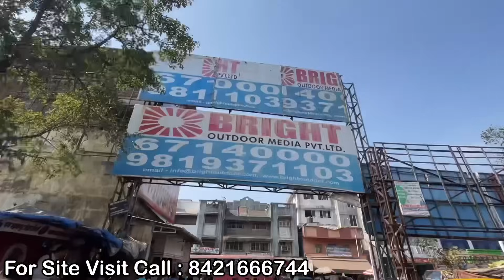FLAT 15.99 LAKHS IN MUMBAI | मुंबई में सस्ता फ्लैट | CHEAP FLAT IN MUMBAI | 1BHK FLAT NEAR STATION